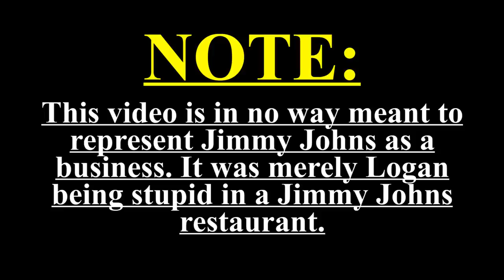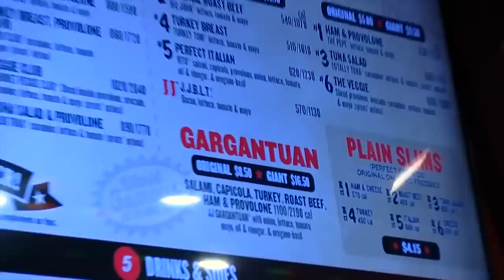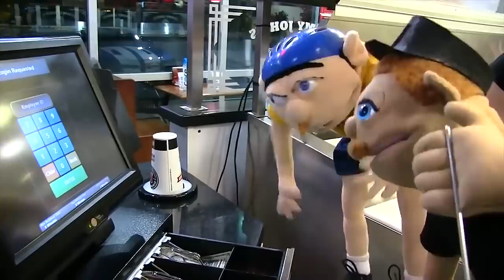SML Movie: Jeffy Gets a Job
Original Description: Jeffy wants the new Fortnite battle pass, so he has to get a job to be able to buy it!

Follow the actors from Jimmy Johns!